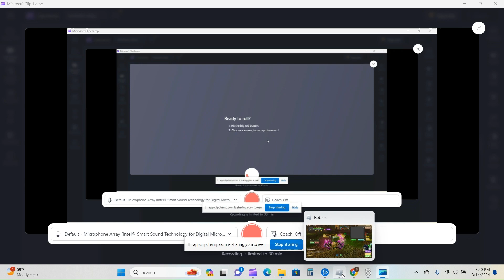LUCKY GIVAWAY 100 SUBSCRIBER EVENT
Our lucky subscriber got a Legendary in Dungeon Quest by your host BLASEFIRE!